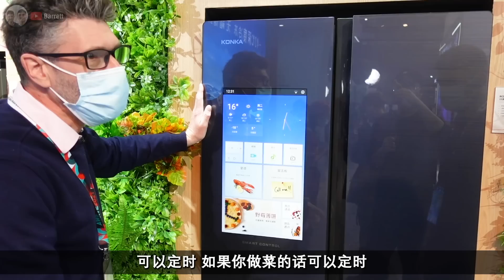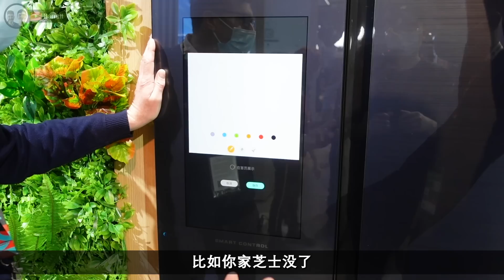Is China the World Leader in Technology? // 中国是世界科技的引领者吗？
We recently went to a tech show in Shanghai where we saw lots recent innovative tech from Chinese brands. Do you think China are the world leader in technology?

Lucy T